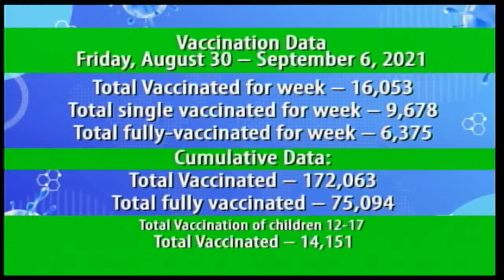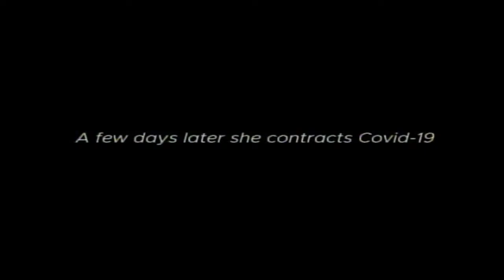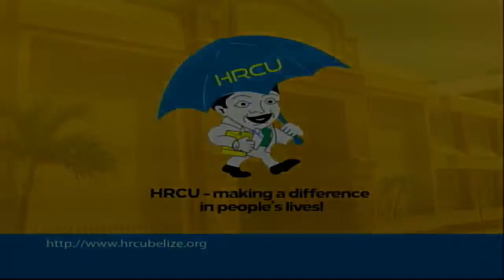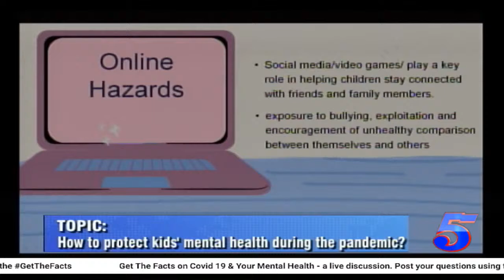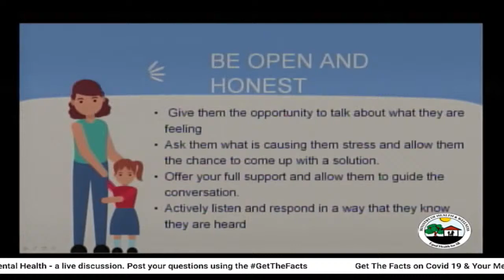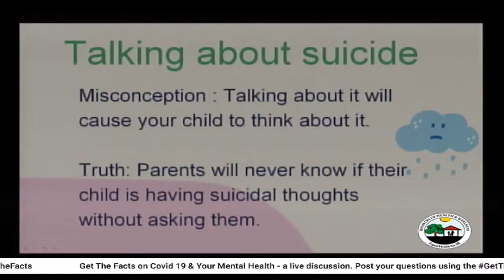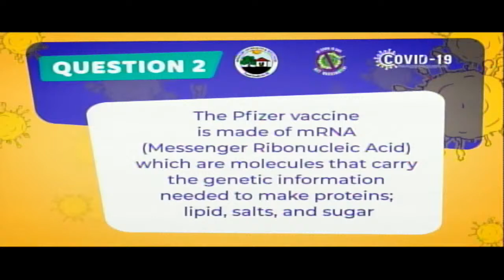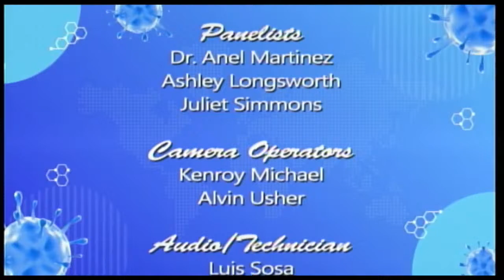Get the Facts!